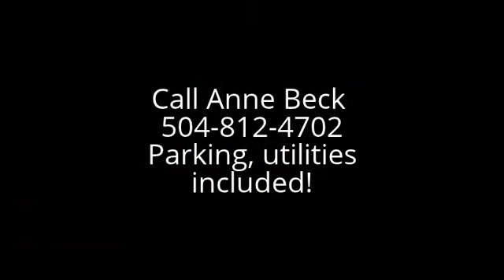1205 St. Charles #1311 Furnished Apartment for Rent New Orleans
This cozy one bedroom, one bath condo offers sweeping views of the city... Newly redecorated with all linens, dishes, cookware, etc. provided - and all utilities included.

 The 1205 St. Charles building has amazing amenities - 24 hour security, swipe card and video monitored entry, secure garage parking - assigned spot included - courtyard with large pool with jacuzzi and barbeque area, party room, on-site laundry, a great gym with a sauna... and so much more.

 Whole Foods and other grocers are close, one of a kind restaurants and shops are within walking distance, interstate access is just a block away, too!
 The New Orleans streetcar line is just outside the front doors and you're just minutes away from the other districts of New Orleans.

 This site contains information on New Orleans condos, condo rental, corporate condos, Warehouse District, French Quarter, Uptown and Downtown Condominium rentals. Most of our clients and condo owners provide furnished condos and cater to vacation renters and corporate rental markets.